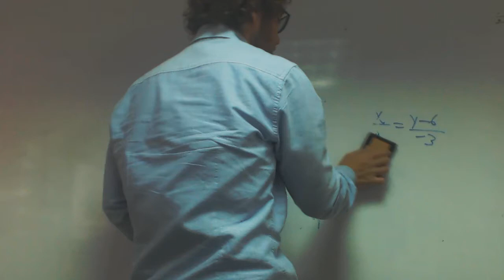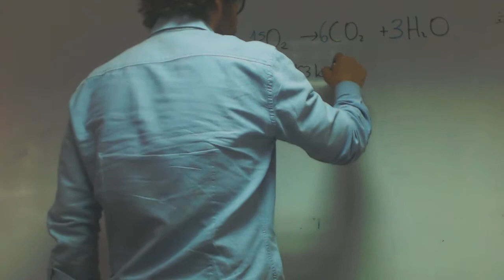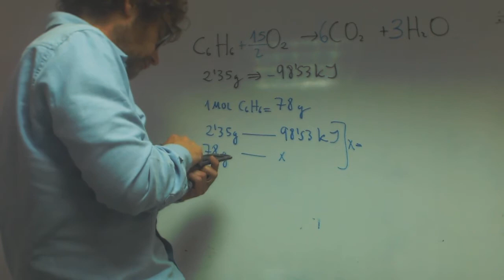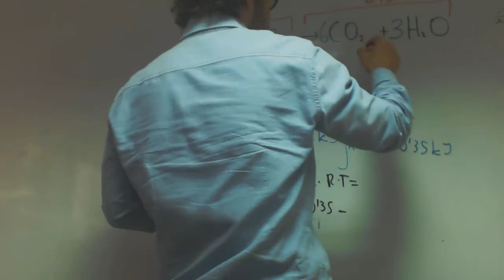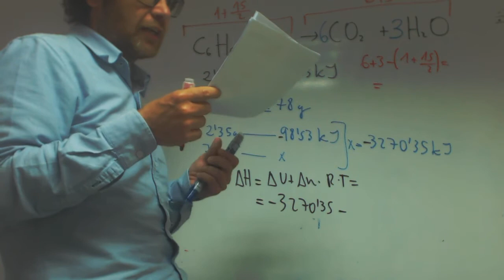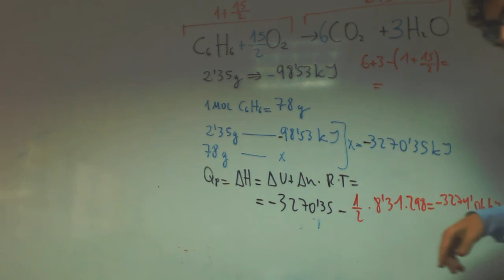Energia interna Selectividad Quimica Carolina Academia Usero Estepona